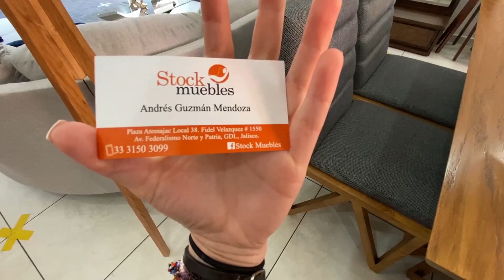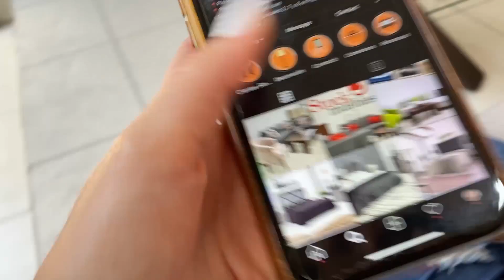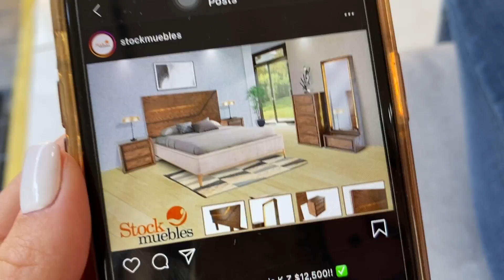ESCOGIENDO LOS MUEBLES DE NUESTRA CASA || ANDREA NAVARRO